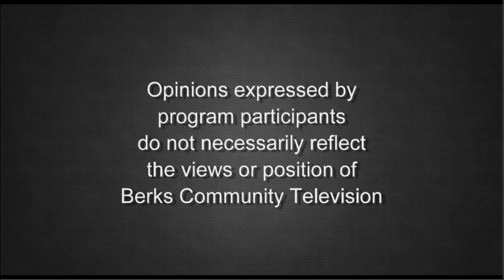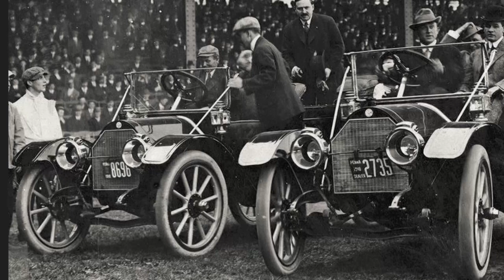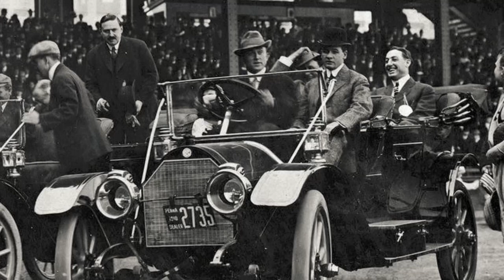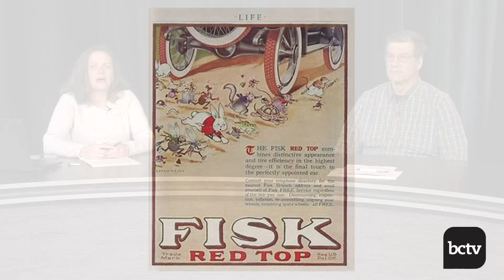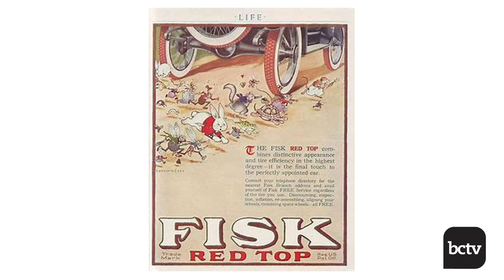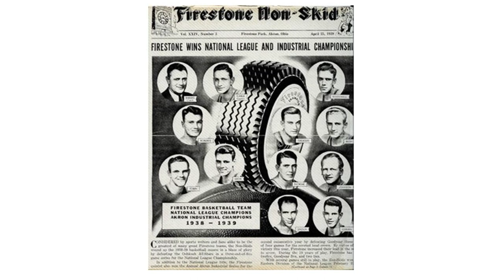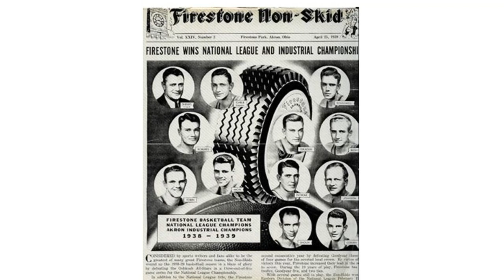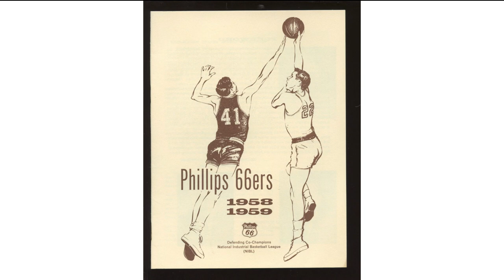Racing w/ Ty Cobb; Industrial League Baseball & Basketball from the 1910’s | Wheels Along the Road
Automotive history meets sports as archivist Dan Olsen talks about racing with Ty Cobb, and Kendra Cook looks at Industrial League baseball & basketball from the 1910’s.